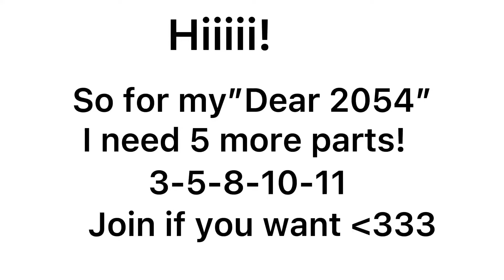I need 5 more parts for my mep | Dear 2045 MEP| READ DESC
If you are interested in joining make sure you follow these rules!

NO GACHA HEAT/ 18+/13+
Don’t be mad/sad if you don’t get the part
It’s an audition mep
Lastly HAVE FUN!

(You don’t have to use my character)

Part 3:

Part 5:
「!d!ot_B0Ba」

Part 8:

Part 10:

Part 11:

Look at pinned comment for the tag!